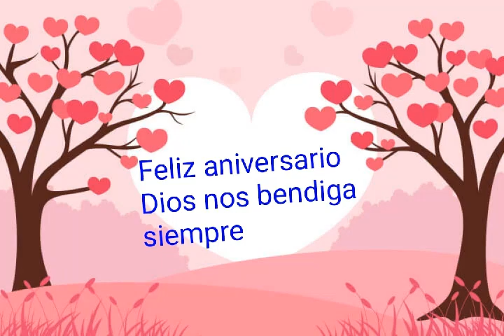aniversario de Boda 5